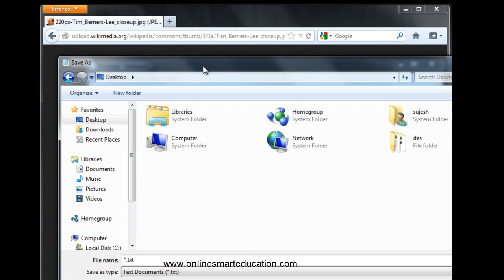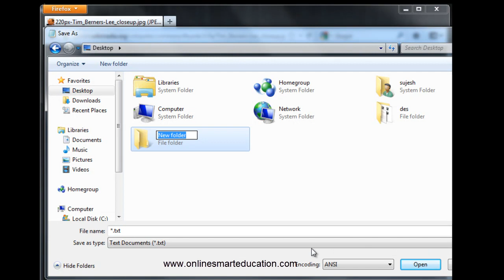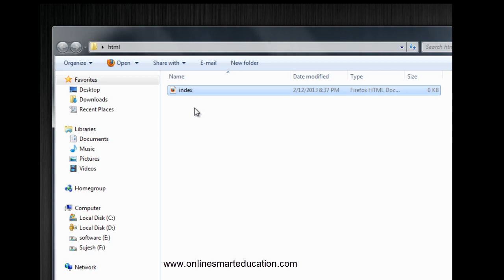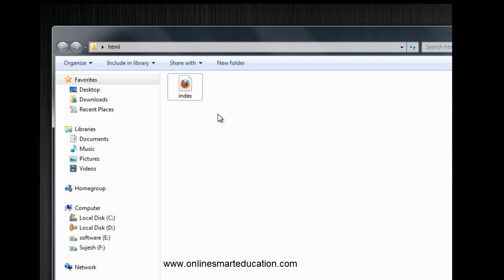HTML Tutorials in Tamil Part - 3 Intro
Author:Anto Sujesh
tamil tutorial